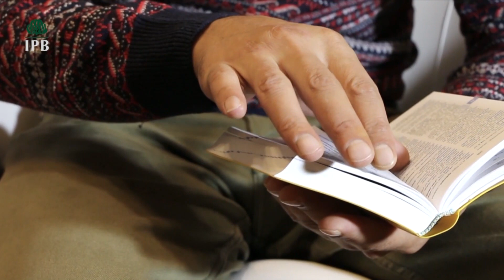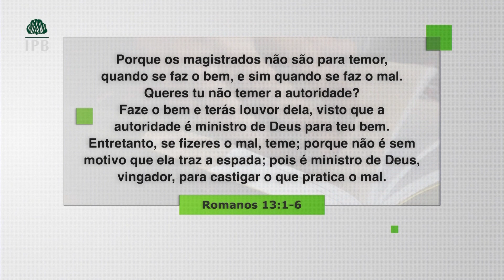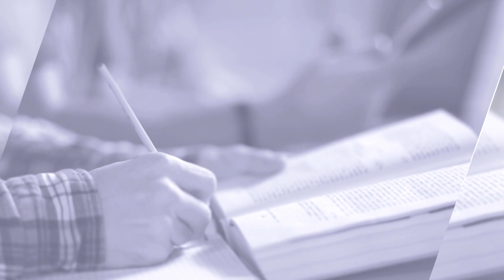AS AUTORIDADES PROCEDEM DE DEUS - HERNANDES DIAS LOPES (0849)